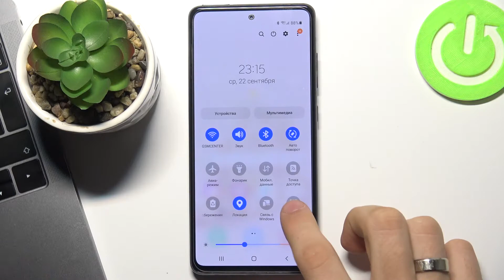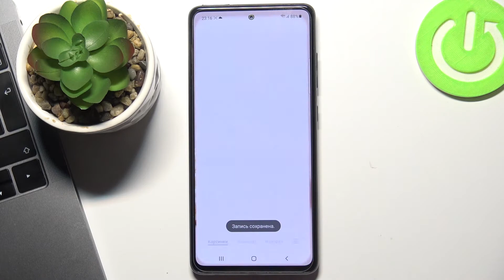КАК ВКЛЮЧИТЬ ЗАПИСЬ ЭКРАНА Samsung Galaxy S20 FE? ЗАПУСК ЗАХВАТА ЭКРАНА на Samsung Galaxy S20 FE!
На нашем сайте вы сможете найти еще больше лайфхаков в виде текстового руководства:

Сегодня поговорим с вами о том как активировать запись экрана на Samsung Galaxy S20 FE!

Сама функция записи экрана является стандартной в оболочке One UI, но почему-то скрыта на младших представителях линейки Galaxy.

Разберёмся как её активировать. Скачивать и устанавливать ничего не нужно.

Если вы хотите записать контент с экрана Samsung Galaxy S20 FE, тогда вам нужно включить захват экрана. Вы можете не знать как его активировать на Samsung Galaxy S20 FE, поэтому мы подготовили для вас этот ролик. В нём мы покажем и расскажем вам как записать контент с экрана Samsung Galaxy S20 FE всего за несколько простых шагов.

Как активировать запись экрана на Samsung Galaxy S20 FE? Как на Samsung Galaxy S20 FE включить захват экрана? Как записать контент с дисплея Samsung Galaxy S20 FE? Как запустить запись экрана на Samsung Galaxy S20 FE? Где сохраняются записи экрана на Samsung Galaxy S20 FE?